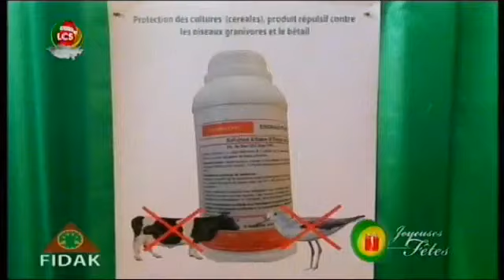Plateau Spécial FIDAK 2014 - Au Cices avec Georgette Chavez - Jeudi 25 Décembre 20147 - LCS